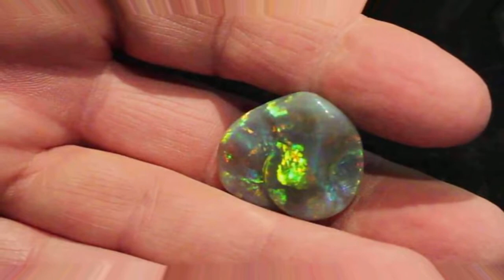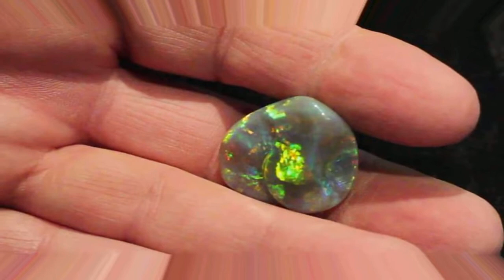Glittering prize: The booming demand for opals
Glittering prize: The booming demand for opals Glittering prize: The booming demand for opals Glittering prize: The booming demand for opals